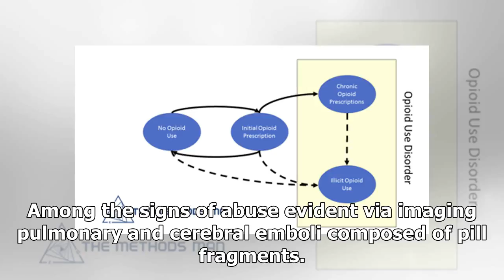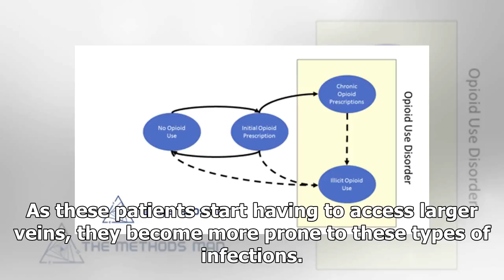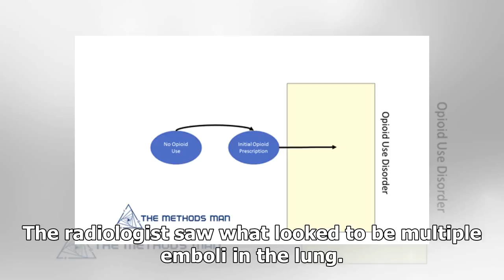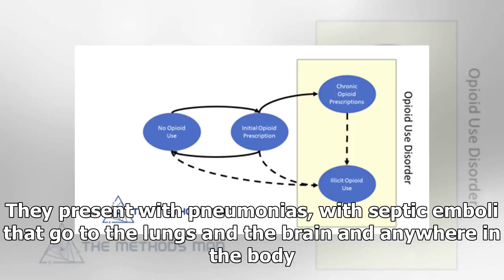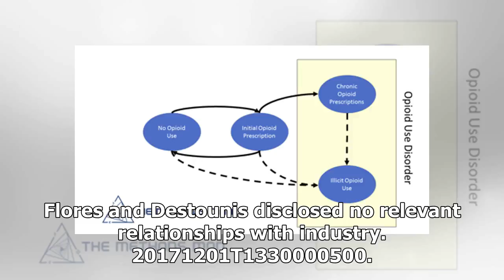Radiologists see evidence, impact of opioid epidemic